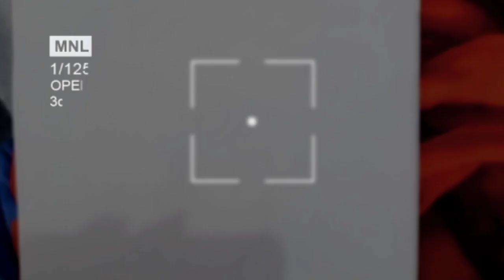How to draw a girl with back side drawing Easy step by step ||pencil drawing||draw a beautiful girl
back side girl with tree
girl drawing
how to draw a girl with beautiful dress,how to draw a girl easy
drawing
drawing tutorial
drawings
how to draw a hair
drawing pictures
easy drawing
how to draw a head
how to draw a body for beginners
drawing girl
drawing of girl
girl with beautiful dress
how to draw a girl in a dress
easy way to draw a girl with beautiful dress
how to draw a girl with beautiful dresses
how to draw a girl with long hair & beautiful dress
draw a girl with beautiful dress
drawing sketch
drawing academy

use things
pencil 8b 6b
blinding stump
you can use blinding stump cotton buds tissue paper mekup bursh etc
bursh pen